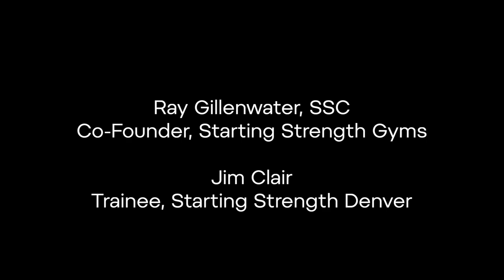Jim's 600 Pound Deadlift | Starting Strength Gyms Podcast #5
Ray Gillenwater and Starting Strength Denver member Jim Clair talk about how he was the first member to reach a 600-pound deadlift and how consistency in training is one of the most important things you can do.

0:00 - First trainee to deadlift 600
1:30 - Jim's training numbers before
4:24 - Jim's PRs now
6:08 - Programming and technique
9:04 - Height and bodyweight
13:20 - Pro skiing
14:46 - Benefits to skiing from gaining strength
18:44 - Peers' reactions to the deadlift
23:00 - Two Factor Model
26:55 - Other changes in Jim's life
29:46 - Jim's goals now
33:50 - Downsides
36:56 - Jim's writing
39:04 - Philosophy of reading
41:23 - Book recommendations